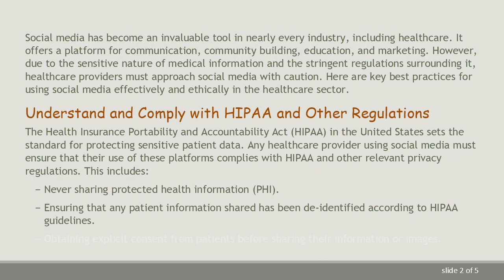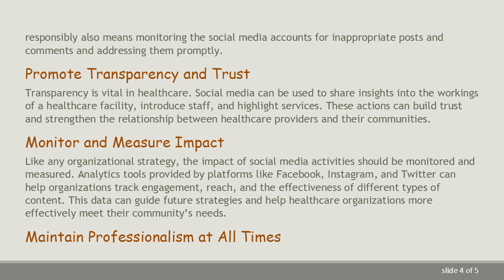Best Practices for Social Media Use in Healthcare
Explore best practices for healthcare professionals and organizations using social media to enhance communication, patient care, and brand visibility while ensuring compliance with privacy laws and ethical guidelines.

Social media has become an invaluable tool in nearly every industry, including healthcare. It offers a platform for communication, community building, education, and marketing. However, due to the sensitive nature of medical information and the stringent regulations surrounding it, healthcare providers must approach social media with caution. Here are key best practices for using social media effectively and ethically in the healthcare sector.

Understand and Comply with HIPAA and Other Regulations

The Health Insurance Portability and Accountability Act (HIPAA) in the United States sets the standard for protecting sensitive patient data. Any healthcare provider using social media must ensure that their use of these platforms complies with HIPAA and other relevant privacy regulations. This includes:

Never sharing protected health information (PHI).

Ensuring that any patient information shared has been de-identified according to HIPAA guidelines.

Obtaining explicit consent from patients before sharing their information or images.

Establish Clear Social Media Policies

Healthcare organizations should develop and enforce clear social media policies. These policies should define what employees can and cannot post, outline the process for responding to online inquiries and comments, and clarify the roles and responsibilities of staff members involved in social media management. Training all staff on these policies is essential to safeguard the organization and its patients.

Use Social Media for Public Health Information and Education

Social media platforms are excellent venues for educating the public about health conditions, preventive measures, and healthy behaviors. Healthcare providers can use these tools to share reliable, evidence-based health information, which can help combat misinformation and improve public health awareness.

Engage with the Community Responsibly

Engagement on social media should be thoughtful and professional. Healthcare organizations can use these platforms to respond to patient inquiries and feedback, but it’s important to move detailed or specific conversations off public forums to protect patient privacy. Engaging responsibly also means monitoring the social media accounts for inappropriate posts and comments and addressing them promptly.

Promote Transparency and Trust

Transparency is vital in healthcare. Social media can be used to share insights into the workings of a healthcare facility, introduce staff, and highlight services. These actions can build trust and strengthen the relationship between healthcare providers and their communities.

Monitor and Measure Impact

Like any organizational strategy, the impact of social media activities should be monitored and measured. Analytics tools provided by platforms like Facebook, Instagram, and Twitter can help organizations track engagement, reach, and the effectiveness of different types of content. This data can guide future strategies and help healthcare organizations more effectively meet their community’s needs.

Maintain Professionalism at All Times

Healthcare professionals should always maintain a high level of professionalism on social media. This includes using respectful language, verifying and citing sources of medical information, and distinguishing clearly between personal opinion and professional advice.

Address Misinformation

Healthcare providers have a role in addressing health-related misinformation on social media. They can do this by providing accurate, credible information and correcting false claims while maintaining a respectful tone. This responsibility supports public health initiatives and protects individuals from potentially harmful misinformation.

Conclusion

When used correctly, social media can be a powerful tool for healthcare providers. It can enhance patient care, promote public health, and improve communication between healthcare providers and their communities. By adhering to best practices, healthcare professionals can navigate the complexities of social media, ensuring that they leverage these platforms effectively while maintaining patient privacy and trust.